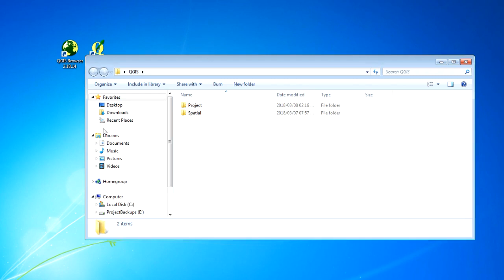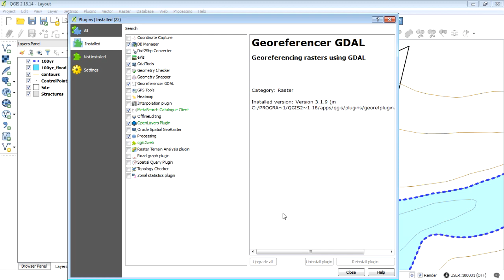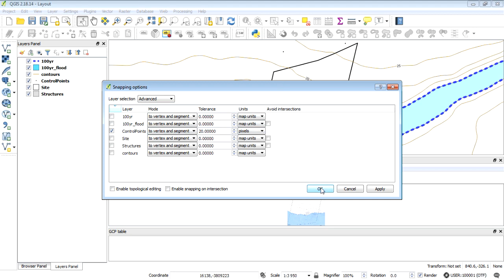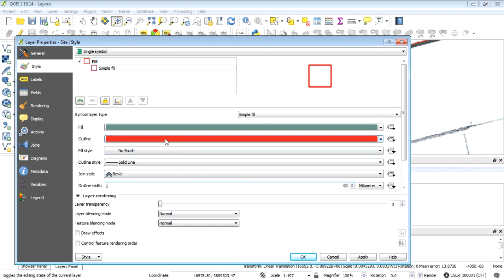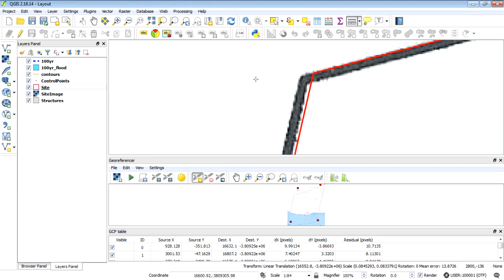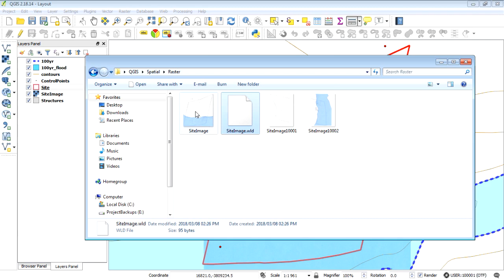QGIS Layout Design - Part 5 Georeferencing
This is part 5 in a series of 8 video tutorials that demonstrate how you can use QGIS to create a property development layout.

In this tutorial I use the QGIS "georeferencer" plugin to georeference a raster image of the layout created in part 4.

0:55 - Georeferencer plugin
2:23 - Snap settings
3:07 - Adding control points
4:57 - Transformation settings
5:55 - Evaluate transformation or georeferencing
7:16 - what is a "world file"?